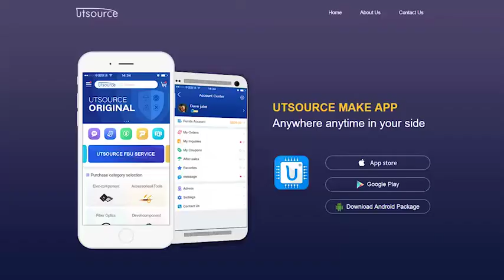SP646-X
DESCRIPTION
The SP646-X is a bi-directional, single-pole, single-throw, normally open multipurpose relay. The circuit is composed of one LED on the input side which activates an optically coupled IC on the output - controlling the firing angle of two back-to-back SCRs. This circuit assures no false triggering under most adverse conditions, and a tight zero-volt window not exceeding 5V. A 300-ohm input resistor in series with the LED is also provided in this circuit

FEATURES
• Inverse parallel SCR output
• High transient immunity
• 400V blocking voltage
• 1.2A maximum continuous current
• Low input control current
• High input-to-output isolation
• Solid state reliability
• Zero-volt switching
• 300 ohm input resistor

APPLICATIONS
• Programmable controls
• Valve control
• Solenoids
• Remote switching
• Home appliances
• Metering equipment
• Heating elements
• Gas pump control circuitry